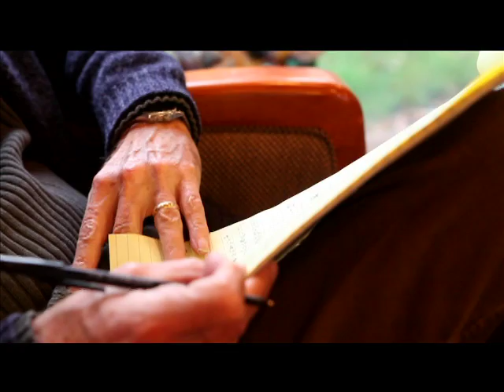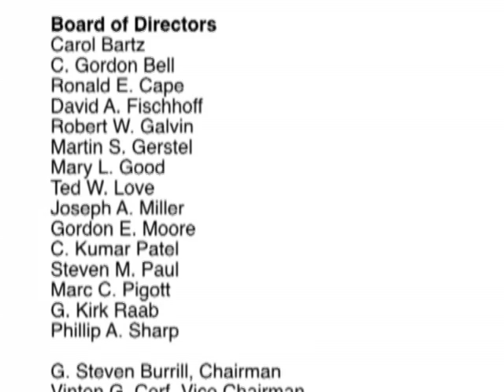David Mumford - 2009 National Medal of Science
2009 National Medal of Science Laureate for mathematics and for connecting mathematics to other disciplines such as computer vision and neurobiology.  Produced by Evolving Communication for the National Science & Technology Medals Foundation.